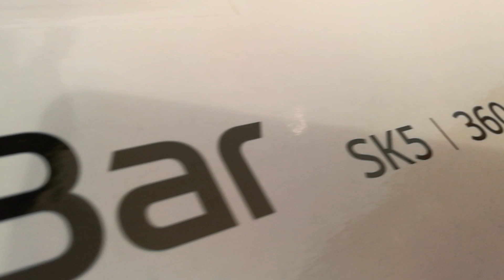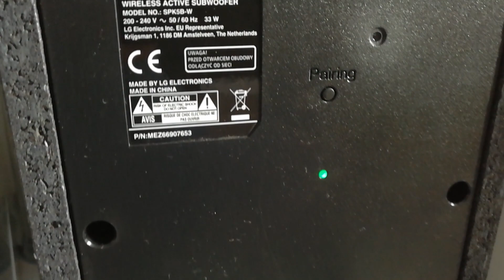LG SK5 Soundbar sound test (How it sounds)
A short video how it sounds like.. the 360W LG soundbar.
What do you think? Good or not?
Leave some comments bellow..